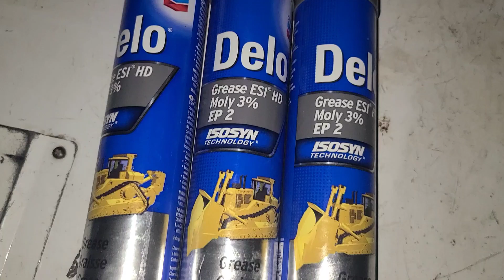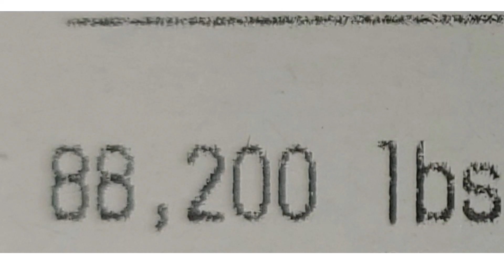3rd Episode Of Legendary Loggers‼️ (Talks Investing In Other Businesses) Subscribe🔥🔥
Interviewing My Pops 50+ Years Logger‼️ gottagetit logger @ttloggingshow